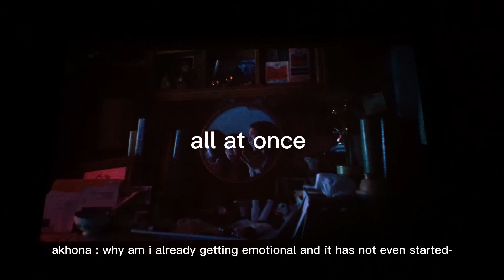spend a few days with us | ice skating mishaps, beach days and visits to kalk bay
hiiii guyssss

long time no see huh-😀😅

i know i disappeared for far too long, good thing i’m back baaaby.
you guys don’t have to shout all at once, i know you missed me.😢😍

kinda don’t know what else to say now besides i hope you enjoy the video-🧍🏾‍♀️

buzzlightyear xx